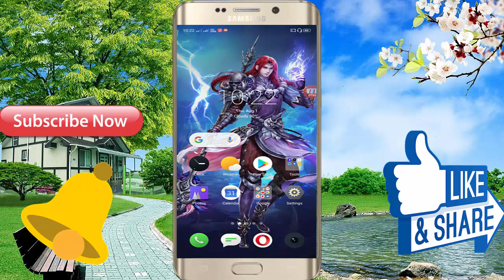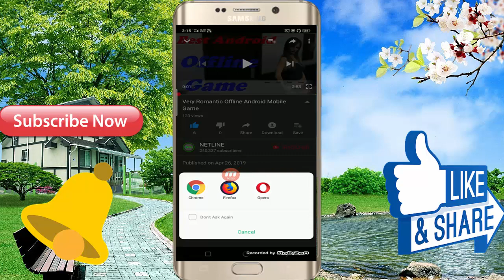Best 3D Game For Android All Mobile For Free Download This Game